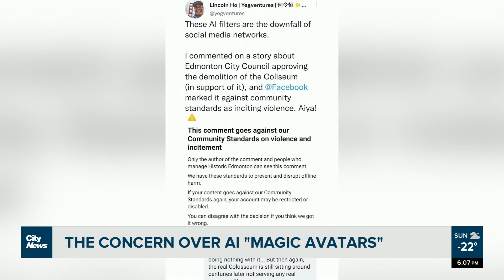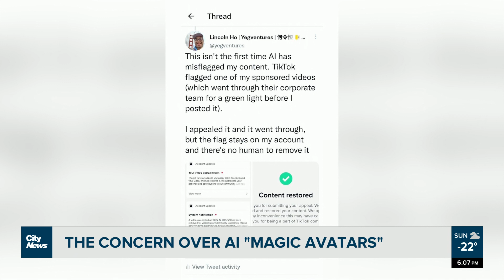The Concern Over AI Selfies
AI Selfies have sparked a social media trend that could be cause for privacy concern